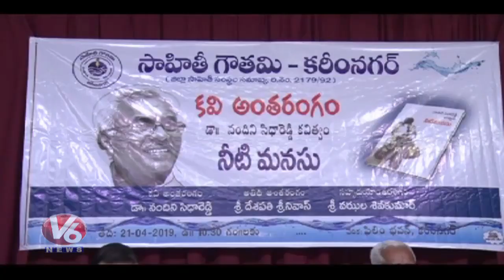TS Sahitya Academy Chairman Nandini Sidda Reddy Launches Poetry Book 'Neeti Manasu' | Karimnagar |V6